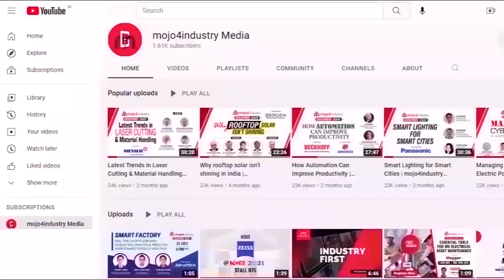Machine Tool Monitoring & Maintenance | Digital Dialogue | ACE Micromatic | ifm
Machine tool monitoring and maintenance are essential aspects of ensuring the smooth operation, longevity, and optimal performance of machine tools in industrial settings. By effectively monitoring and maintaining machine tools, companies can minimize downtime, improve productivity, and reduce costly repairs.

Listen to the experts from SEG Automotive India, Micromatic Machine Tools, and ifm electronic India to understand the importance of machine tool monitoring and maintenance.

Speakers:

• Syed Samiulla, Group Lead - TEF, SEG Automotive India

• Senthil Kumar Pandian, National Head – Service, Micromatic Machine Tools

• Arvind Talange, Sales Manager – Pune, ifm electronic India